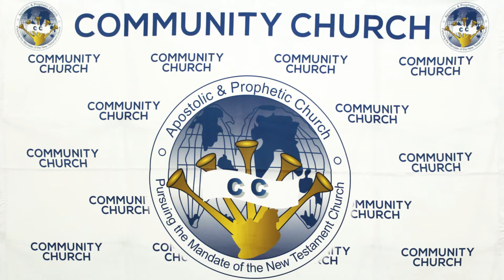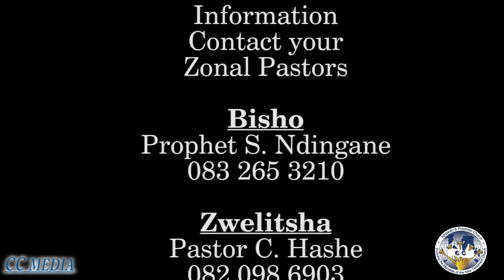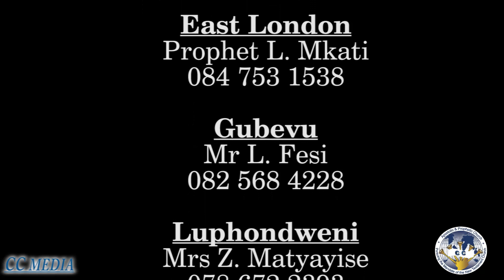Apostle M. Matshobane 'God's protection over His people'